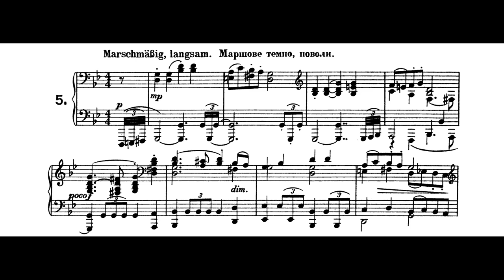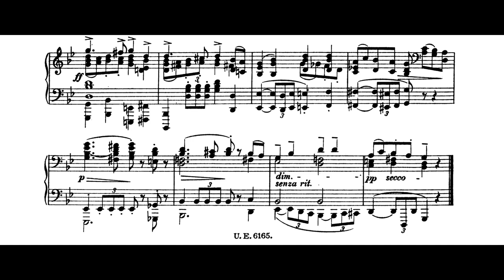Felix Petyrek - Zu Pressburg an der Donau (Ukrainische Volksweisen No. 5) - Cyprien Katsaris Piano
Published in 1920, this piece is number 5 of 24 from Ukrainische Volksweisen (Ukrainian Folk Tunes.) The title translates to "At Pressburg on the Danube."

Wikipedia has the following information about the composer:

"Felix Petyrek (14 May 1892 – 1 December 1951) was an Austrian composer. He wrote stage works, songs, piano music (including duos and duets) in a Romantic style.

Petyrek was a pupil of Franz Schreker and Guido Adler in Vienna. During World War 1. for health reasons Petyrek was not moved to the front, but had to care at St. Andrä camp of prisoners of war. There he collected songs of the prisoners coming from many nations. Together with Bernhard Paumgartner, he worked at the center of music history at the Imperial War Ministry. From 1919 Petyrek taught at the Mozarteum. After Petyrek had lived for health reasons three years in Abbazia, he went in 1926 to the Athens Conservatoire, where he led the master class for piano and also worked as a lecturer of musicology. At the same time he gave lectures and published in professional journals, much of them in Greek. Later he taught at the music conservatories in Stuttgart and Leipzig."

Cyprien Katsaris (b. 1951) included this work on his "Album d'un Voyageur, Vol. 1 - Europe" album in 2010. The album art has since changed. This time I decided to use the original art in my video.